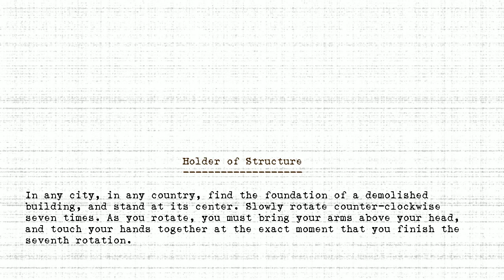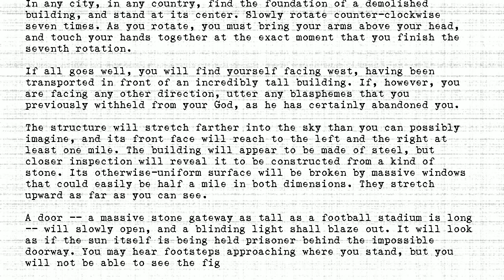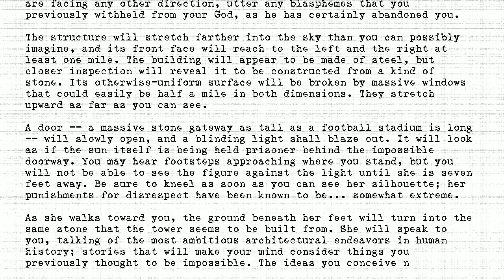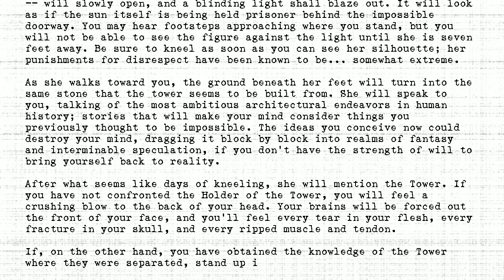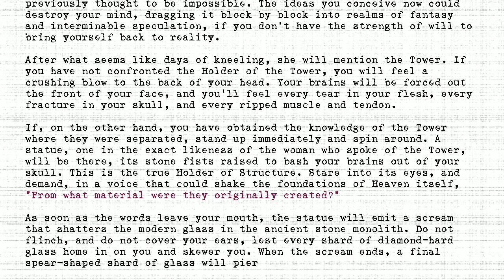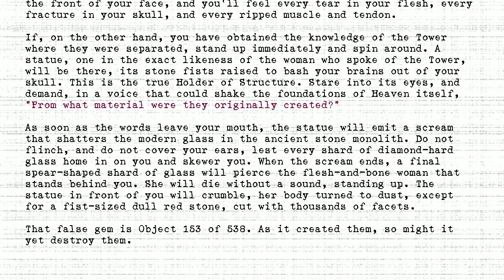The Holders - #153 - Holder of Structure